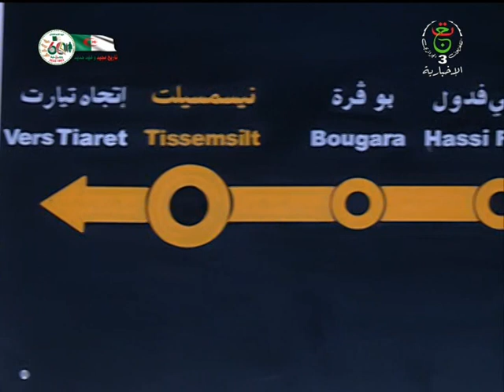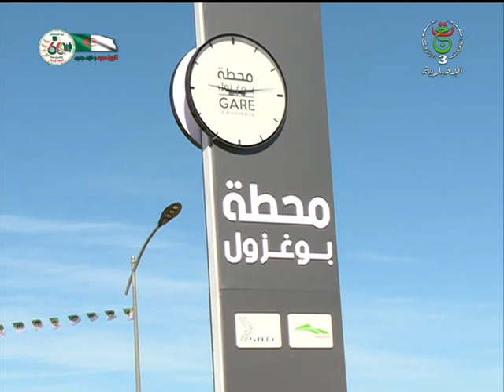خط السكة الحديدية تيسمسيلت - بوغزول - المسيلة مكسب إقتصادي و إجتماعي